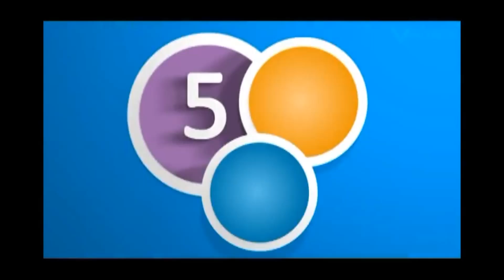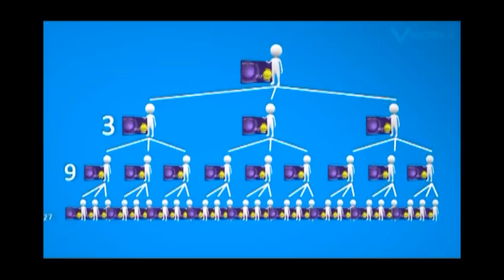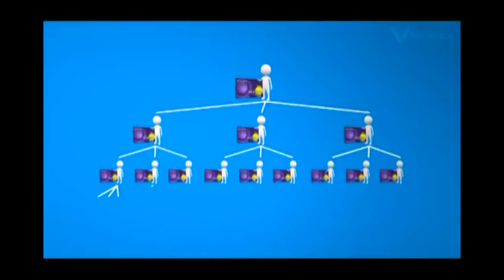VMobile Philippines - Official VMobile MyLife Pro Presentation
This is the Official Business Presentation from Vmobile.

Introducing VMobile MyLife Pro!

Pls check out the COPYRIGHT at the beginning, no part of the video may be edited. Use as is.

Mc Mendoza
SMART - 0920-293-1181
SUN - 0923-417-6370